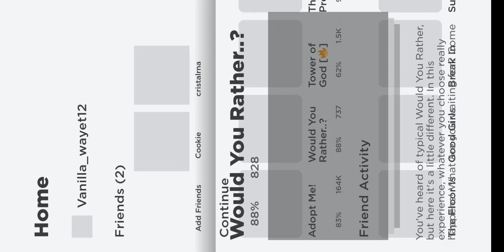Roblox would you rather